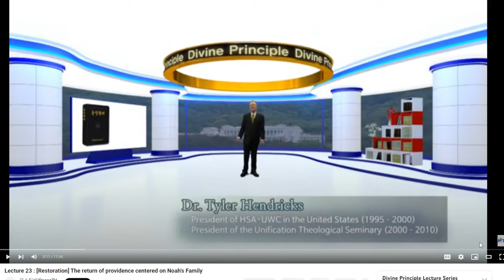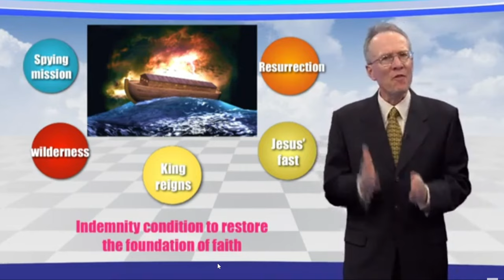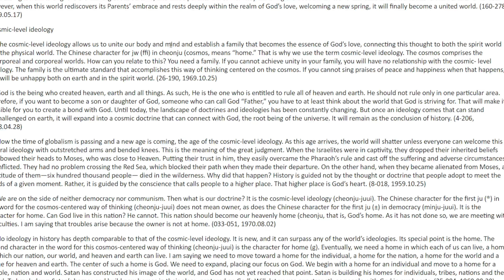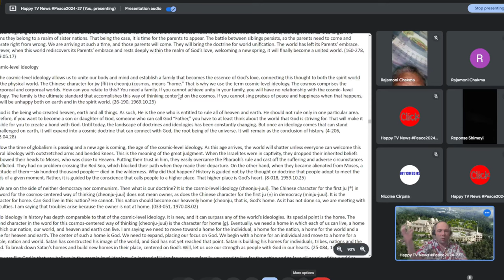EXPERIENCE DIVINE JOY: WATCH THIS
Hello my dear Subscribe & Enjoy EXPERIENCE DIVINE JOY: WATCH THIS trust Only we PRAY FOR YOU 1181 days in a row - Unite & ACT from November 7 Set up your alarm clock every day for 19.00 to Unlock God’s most POWERFUL Unlimited Daily Miracles for YOU, your Friends, Family, Organizations, Leaders and Presidents UNITE all together & Pray 1 minute+ in GlobalPrayersChain for Ultimate Global Peace by 2027
- IMMEDIATELY DONATE for all your peace dreams came true 🎁 - COMMENT & SHARE our MessageToBillions
& Enjoy Daily PrayWithNick in 40 days prayers and global blessing devotions for: - Ultimate Global Peace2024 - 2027 - Restoration of all countries to God by 2027 - Immediate Peace in Holy Land, Ukraine, Congo, Ethiopia, Nigeria, Yemen, Syria, Israel, Myanmar, Palestine, Sudan, Algeria, and all global hot spots - True Parents, True Children, True Family, and True Mother's health - Healing Oceans and the Environment by 2027 - Planting 1 billion+ trees globally by 2027 - Peaceful reunification of South and North Korea this year - A global economy benefiting all nations and people by 2027 - Ceasing weapons production and distribution in all countries thus investing only in peace-building and humanity mutual prosperity by 2027 - God's Marriage Blessing for all families by 2027 - Unity of all religions by 2027 - Building Peace Road globally by 2027 - Ending all wars and sanctions by 2027 - Reforming health care systems for good, globally, by 2027 - Liberation of Our Heavenly Parent and ancestors - Science and religion unity by 2027 🙏 Aju & Amen
🌟 Love today's WordOfGod - The cosmic-level ideology allows us to unite our body and mind and establish a family that becomes the essence of God’s love, connecting this thought to both the spirit world and the physical world. The Chinese character for jw (ffi) in cheonju (cosmos, means “home.” That is why we use the term cosmic-level ideology. The cosmos comprises the incorporeal and corporeal worlds. How can you relate to this? You need a family. If you cannot achieve unity in your family, you will have no relationship with the cosmic- level ideology. The family is the ultimate standard that accomplishes this way of thinking centered on the cosmos. If you cannot sing praises of peace and happiness when that happens, you will be unhappy both on earth and in the spirit world. (26-190, 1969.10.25)
with everyone you know in True Love Mobilization for all 8B+ humans to finish Building Ultimate Global Peace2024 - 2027, Deal?